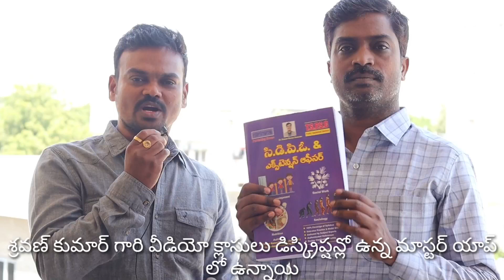CDPO & EO సాధించే బెస్ట్ tips- శ్రవణ్ సార్ బెస్ట్ టిప్స్/Master App@Gonagannareddy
Telangana CDPO & EO
క్రింది లింక్ ద్వారా వెళ్ళండి